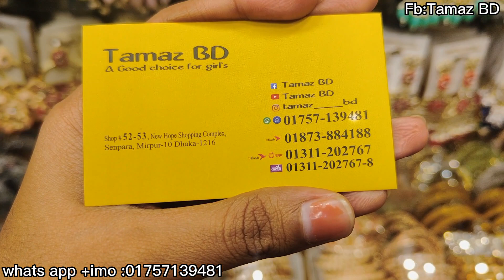white multani set collection at Mirpur 10/নতুন ডিজাইনার মুলতানি কালেকশন